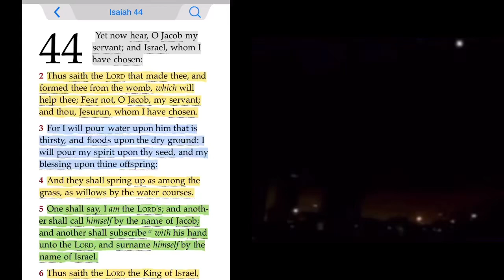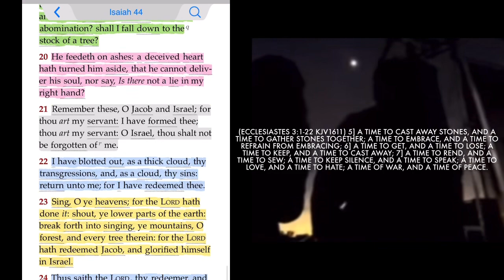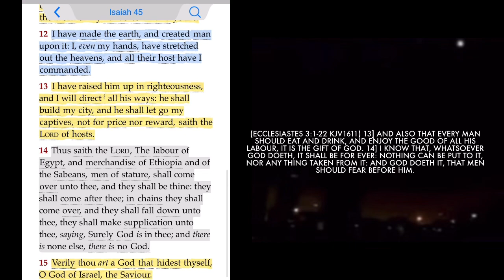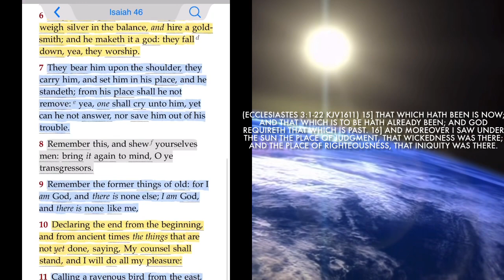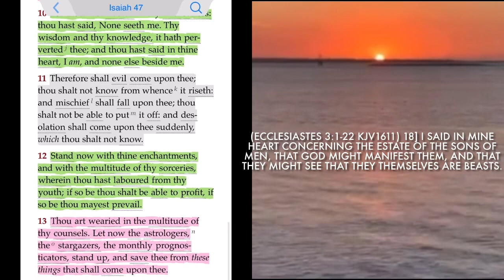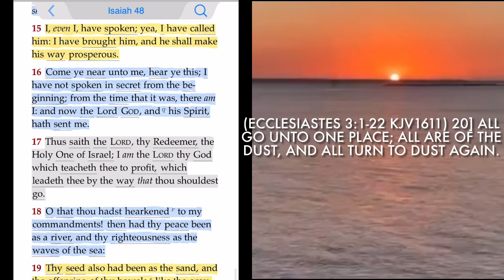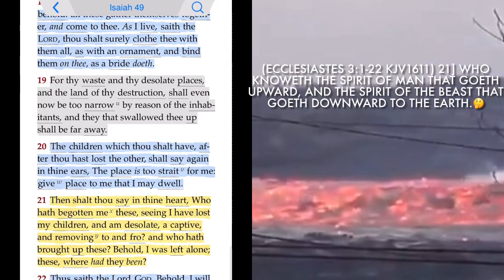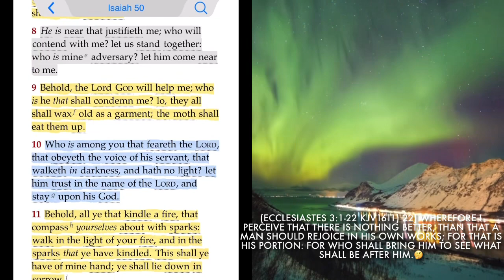What shall one then answer the messengers of the nation? That the Lord hath founded Zion…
(Isaiah 14:1-32 KJV1611)
1] For the Lord will have mercy on Jacob, and will yet choose Israel, and set them in their own land: and the strangers shall be joined with them, and they shall cleave to the house of Jacob.

2] And the people shall take them, and bring them to their place: and the house of Israel shall possess them in the land of the Lord for servants and handmaids: and they shall take them captives, whose captives they were; and they shall rule over their oppressors.

3] And it shall come to pass in the day that the Lord shall give thee rest from thy sorrow, and from thy fear, and from the hard bondage wherein thou wast made to serve,

4] That thou shalt take up this proverb against the king of Babylon, and say, How hath the oppressor ceased! the golden city ceased!

5] The Lord hath broken the staff of the wicked, and the sceptre of the rulers.

6] He who smote the people in wrath with a continual stroke, he that ruled the nations in anger, is persecuted, and none hindereth.

7] The whole earth is at rest, and is quiet: they break forth into singing.

8] Yea, the fir trees rejoice at thee, and the cedars of Lebanon, saying, Since thou art laid down, no feller is come up against us.

9] Hell from beneath is moved for thee to meet thee at thy coming: it stirreth up the dead for thee, even all the chief ones of the earth; it hath raised up from their thrones all the kings of the nations.

10] All they shall speak and say unto thee, Art thou also become weak as we? art thou become like unto us?

11] Thy pomp is brought down to the grave, and the noise of thy viols: the worm is spread under thee, and the worms cover thee.

12] How art thou fallen from heaven, O Lucifer, son of the morning! how art thou cut down to the ground, which didst weaken the nations!

13] For thou hast said in thine heart, I will ascend into heaven, I will exalt my throne above the stars of God: I will sit also upon the mount of the congregation, in the sides of the north:

14] I will ascend above the heights of the clouds; I will be like the most High.

15] Yet thou shalt be brought down to hell, to the sides of the pit.

16] They that see thee shall narrowly look upon thee, and consider thee, saying, Is this the man that made the earth to tremble, that did shake kingdoms;

17] That made the world as a wilderness, and destroyed the cities thereof; that opened not the house of his prisoners?

18] All the kings of the nations, even all of them, lie in glory, every one in his own house.

19] But thou art cast out of thy grave like an abominable branch, and as the raiment of those that are slain, thrust through with a sword, that go down to the stones of the pit; as a carcase trodden under feet.

20] Thou shalt not be joined with them in burial, because thou hast destroyed thy land, and slain thy people: the seed of evildoers shall never be renowned.

21] Prepare slaughter for his children for the iniquity of their fathers; that they do not rise, nor possess the land, nor fill the face of the world with cities.

22] For I will rise up against them, saith the Lord of hosts, and cut off from Babylon the name, and remnant, and son, and nephew, saith the Lord.

23] I will also make it a possession for the bittern, and pools of water: and I will sweep it with the besom of destruction, saith the Lord of hosts.

24] The Lord of hosts hath sworn, saying, Surely as I have thought, so shall it come to pass; and as I have purposed, so shall it stand:

25] That I will break the Assyrian in my land, and upon my mountains tread him under foot: then shall his yoke depart from off them, and his burden depart from off their shoulders.

26] This is the purpose that is purposed upon the whole earth: and this is the hand that is stretched out upon all the nations.

27] For the Lord of hosts hath purposed, and who shall disannul it ? and his hand is stretched out, and who shall turn it back?

28] In the year that king Ahaz died was this burden.

29] Rejoice not thou, whole Palestina, because the rod of him that smote thee is broken: for out of the serpent's root shall come forth a cockatrice, and his fruit shall be a fiery flying serpent.

30] And the firstborn of the poor shall feed, and the needy shall lie down in safety: and I will kill thy root with famine, and he shall slay thy remnant.

31] Howl, O gate; cry, O city; thou, whole Palestina, art dissolved: for there shall come from the north a smoke, and none shall be alone in his appointed times.

32] What shall one then answer the messengers of the nation? That the Lord hath founded Zion, and the poor of his people shall trust in it.

The “SUN” Of God
(Iesus) Jesus

(Luke 3:23)
And Jesus himself began to be about thirty years of age, being (as was supposed) the son of Joseph, which was the son of Heli,

Helios - Ancient Greek:

(Sun) god Greek mythology